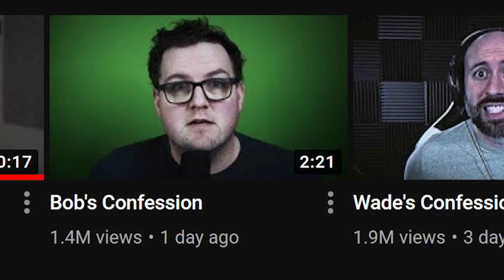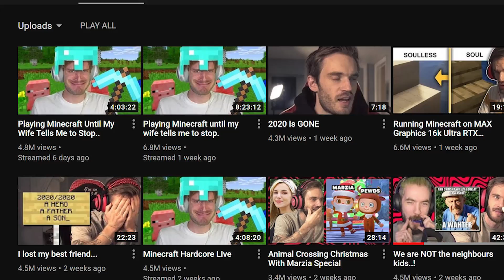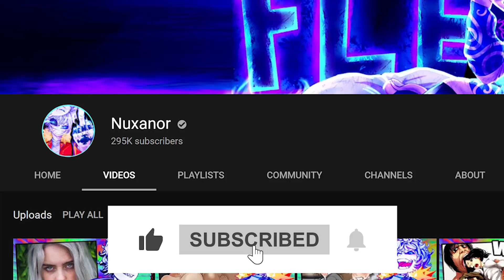markiplier is stupidly smart...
this is the greatest markiplier video of all time